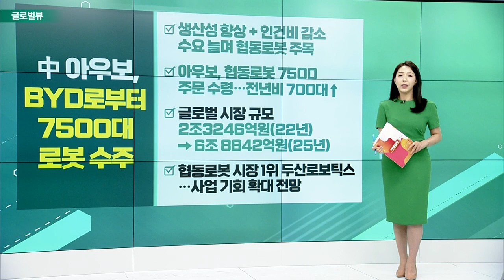美 6700만대 리콜… 역대 최대 / 美 태양광, 미국산 부품 사용시 세액공제 / 中 아우보, BYD로부터 7500대 로봇 수주_글로벌 VIEW (20230515)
# 美 6700만대 리콜… 역대 최대
- ARC 오토모티브… 6700만개 에어백 리콜 대상
- 에어백 인플레이터 오작동… 사망 위험까지 제기
- 2018년 1월까지 생산한 부품 리콜 대상… GM, BMW, 현대기아차 포함
- 제조사, “시스템적 결점 확정 아니다"

# 美 태양광, 미국산 부품 사용시 세액공제
- 기존 IRA… 청정에너지 시설 건립 시 30% 세액공제
- 미국 내 채굴·생산·제조 철강·부품 사용시 최대 10% 추가 세액공제
- 재닛 옐런, “IRA 보너스 규정, 미국 제조업 활성 시킬 것"

테슬라 수익성 악화… 다시 가격 인상
- 모델3 제외한 모든 차량 가격 인상
- 연초대비 모델S 16%, 모델X 19% 저렴해
- 올해 6차례 가격 인하… 매출은 전년비 24%↑, 순이익은 24%↓

# 中 아우보, BYD로부터 7500대 로봇 수주
- 생산성 향상 + 인건비 감소 수요 늘며 협동로봇 주목
- 아우보, 협동로봇 7500대 주문 수령… 전년비 700대↑
- 글로벌 시장 규모 2조3246억원(22년) → 6조 8842억원(25년)
- 협동로봇 시장 1위 두산로보틱스… 사업 기회 확대 전망